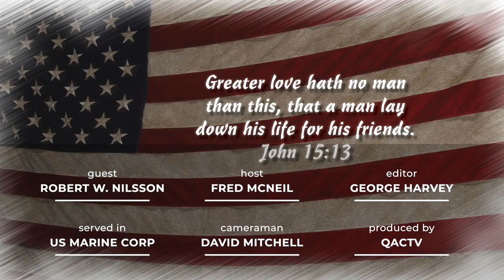Thank You for Serving - Veteran Robert W. Nilsson - Part 2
This is Part Two of an interview with Queen Anne's County, MD Veteran Robert W. Nilsson who served in the U.S. Marine Corp from 1959 to 1967. He was a Captain in B Company, 1st Marine Division in Vietnam.

Thank you for Service and for joining us on this journey we like to call, QACTV. For more information about QACTV go